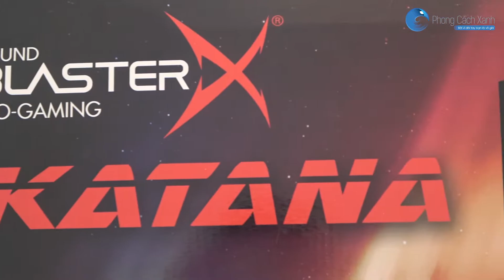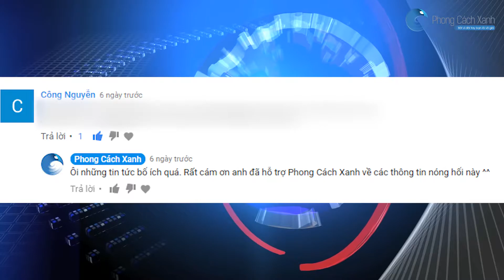[ Xanh 247 #2 ]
Xanh 247 là một bản tin ngắn cập nhật những thông tin nóng  trong tuần xoay quanh các tin tức về Công nghệ máy tính - Game. Bản tin được phát sóng vào lúc 19h07p  thứ 7  hàng tuần trên Youtube và page Phong Cách Xanh.

Đây là bản tin ngắn dành cho những người bận rộn nhưng quan tâm đến các thông tin về linh kiện PC, gaming gear, bàn phím cơ kể cả game. Dành vài phút mỗi tuần để nắm bắt thông tin sẽ chẳng lãng phí chút nào đâu
XEM XANH 247 – NHẬN NGAY QUÀ

Phần quà Xanh 247 tập 2 là Chuột Asus cerberus trị giá 600.000đ tại Phong Cách Xanh.

Cách thức nhận quà : Sẽ có trong mỗi bản tin hàng tuần – Nhớ theo dõi nhé !
Lưu ý : Nếu có những cmt hay đóng góp giống nhau. BTC sẽ ưu tiên cho comment đầu tiên. Và mỗi phần quà sẽ không có giá trị quy đổi thành tiền mặt.